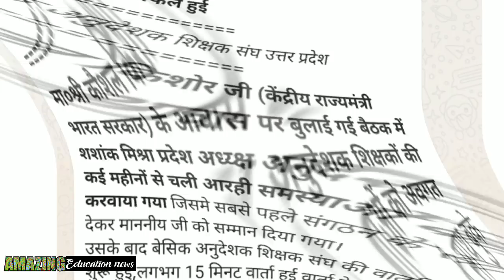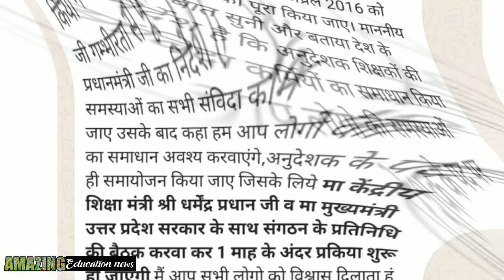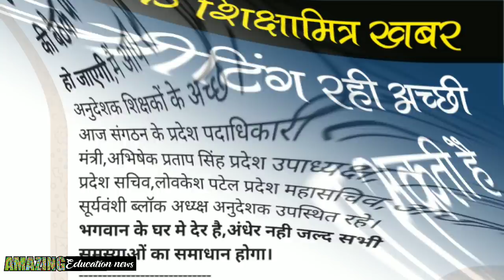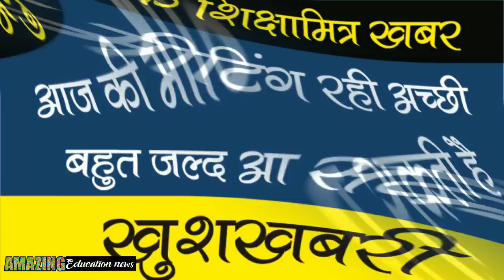अनुदेशक शिक्षामित्र खबर | आज की मीटिंग रही अच्छी बहुत जल्द आ सकती है खुशखबरी Anudeshak Latest News